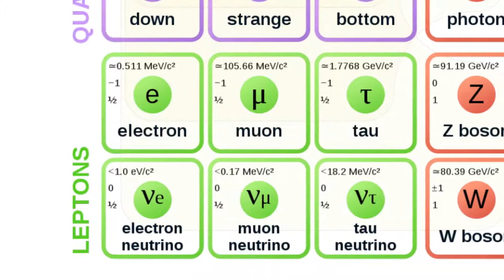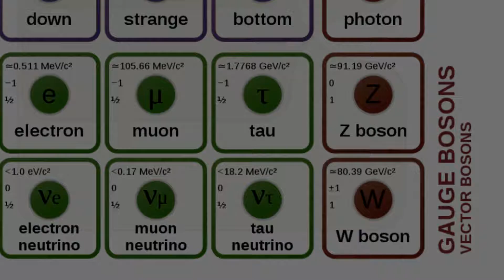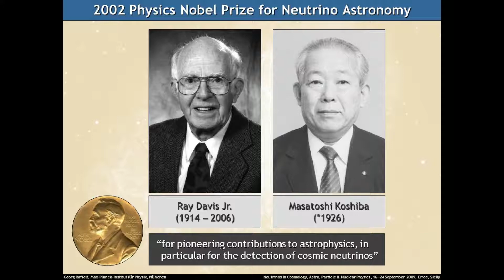We Owe our Lives to "Ghost Particles"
Neutrinos are so small and imperceptible, it's like they're not even there. But if not for these particles, none of us would be here. Is there anything in physics not necessary to life?

This video is a clip from AlwaysAsking.com Episode7: "Was the universe made for life?"